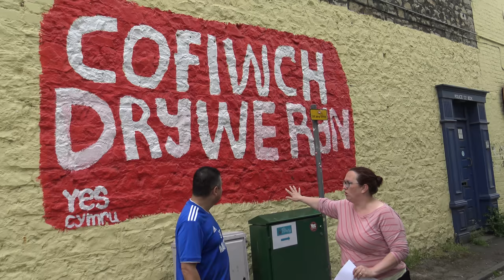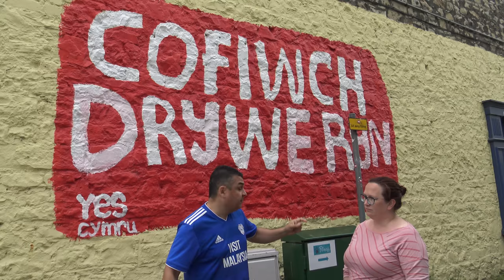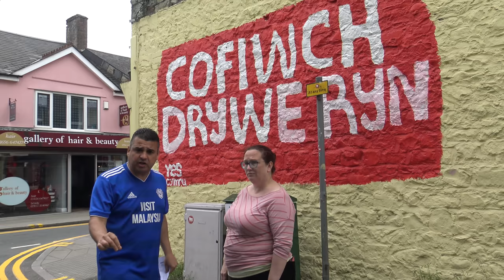Bridgend Council THREATENS Cofiwch Dryweryn mural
Bridgend Council, run by Labour, is threatening the landlord of this shop with criminal action. I'm sure Labour would like us to forget how our villages were flooded to provide water to England. But it's not going to happen. The mural stays.